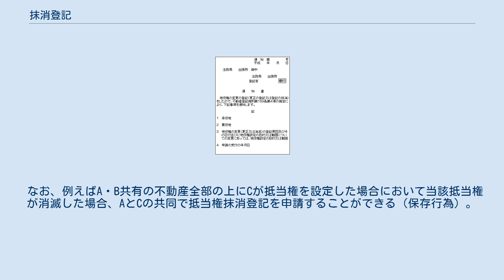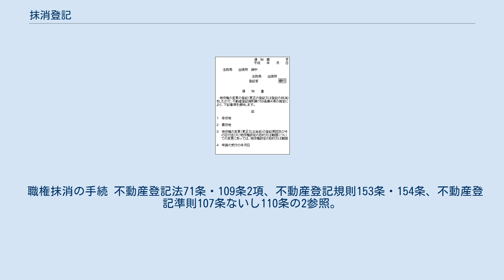抹消登記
抹消登記（まっしょうとうき）とは、登記記録又は登記簿上に現存する権利や登記事項が何らかの事情により消滅したか根本的に不存在だった場合において、それを登記記録等から削除して実体に合致させることである。
 本稿では商業登記と、不動産登記における権利に関する登記のうち所有権以外の抹消登記について述べる。
所有権移転登記を抹消する登記については所有権抹消登記を、所有権保存登記を抹消する登記については所有権保存登記を参照。
 また、債権譲渡登記制度と動産譲渡登記制度においても抹消登記は存在するが当該記事に譲りここでは述べない。
 説明の便宜上、以下の通り略語を用いる。
 商業登記準則 - 商業登記等事務取扱手続準則（昭和39年3月11日民甲472号通達） 概要 以下の事由が存在する場合、当事者はその登記の抹消を申請できる（商業登記法134条1項本文）。
 登記事項以外の事項を登記した場合の具体例としては、民法法人の仮理事（民法旧56条）の登記をした場合（昭和31年7月13日民甲1603号回答）や株式会社の目的に「税理士により税理士法2条の業務を実施する事業」と登記されている場合（昭和48年1月8日民四214号回答）などである。
 なお、上記以外の事由によって抹消登記をすることはできないとされている。
例えば、株式会社の取締役が任期満了により退任しても、抹消登記ではなく変更登記をすることになる（商業登記法54条4項参照）。
また、手続きが違法であるというだけでは抹消できない。
例えば、株式会社の清算人が、その就職の日から2か月を経過しない間に清算結了の登記を申請しても受理されない（会社法499条1項参照）が、誤ってその登記をしても職権で抹消することはできない（昭和33年3月18日民甲572号回答）。
 一方、未成年者の登記（商業登記法35条1項）がされている場合において、未成年者が成年に達したことを登記官が発見した場合（出生の年月日が登記事項であるので発見し得る）、登記官が職権で抹消できるが、これは厳密には消滅の登記である（平成18年4月26日民商1110号依命通知第2節第1-4参照）。
 添付書面（一部） 既述商業登記法134条1項2号の事由があるので抹消登記を申請する場合、申請書にはその事由を証する書面を添付しなければならない（商業登記法134条2項・132条2項）。
ただし、その抹消すべき登記の申請書や添付書類からその事由の存在が明らかなときは添付は不要であるが、抹消の申請書にはその旨を記載しなければならない（商業登記規則100条3項・98条）。
 登録免許税 通常の会社又は外国会社の場合、本店の所在地においてする場合は2万円であり、支店の所在地でする場合は6,000円である（登録免許税法別表第1-19(1)ラ・(2)ロ）。
ただし、清算人（代表清算人及び職務執行者を含む）又は 清算結了の登記の抹消の場合は、本店・支店を問わず6,000円である（登録免許税法別表第1-19(4)ニ）。
 概要 以下に掲げる場合において、当該商号の登記をした者がおのおのに定める登記をしないときは、当該商号の登記に係る営業所（会社にあっては本店）の所在場所において同一の商号を使用しようとする者は、登記所に対し当該商号の抹消を申請できる（商業登記法33条1項）。
 商号の登記を抹消された会社は、商号の登記をしないと他の登記も申請できない（商業登記法24条15号参照）。
 なお、この登記は抹消を命ずる判決によっても申請することができる（平成18年4月26日民商1110号依命通知第1節第1-7(1)）。
一方、商号の抹消登記手続を命ずる仮処分に基づく商号の抹消登記申請は受理されない（昭和58年12月14日民四6946号回答）。
 添付書面（一部） 商号の抹消登記を申請する者は、当該商号の登記に係る営業所又は本店の所在場所において同一の商号を使用しようとする者であることを証する書面を添付しなければならない（商業登記法33条2項）。
 例えば、個人が申請する場合は上申書などであり、設立中の会社が申請する場合は公証人が認証した定款の謄本などである（昭和40年3月27日民甲656号回答）。
 登録免許税 個人の商号を抹消する場合、本店・支店を問わず6,000円である（登録免許税法別表第1-20(1)ヘ・(2)ロ）。
通常の会社の商号を抹消する場合、2万円である（登録免許税法別表第1-19(1)ラ）。
 抹消の記号等 登記を抹消する際には抹消の記号を登記事項に記録し、当該抹消された登記によって...